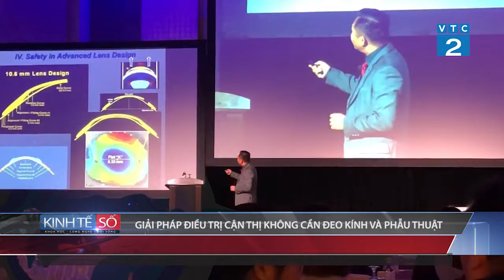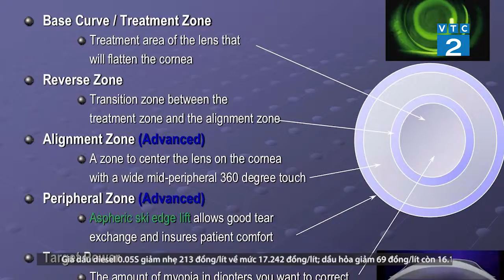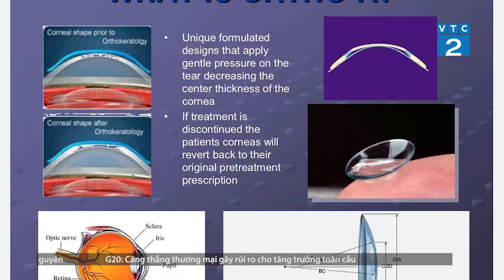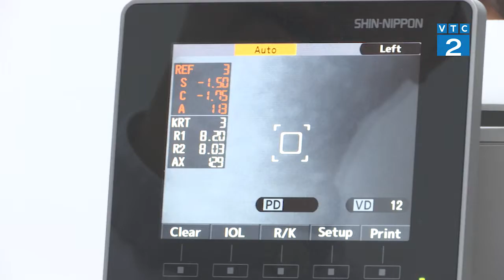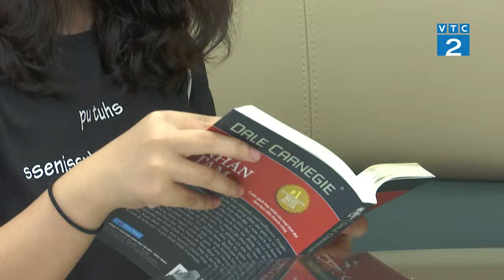Kính Áp Tròng